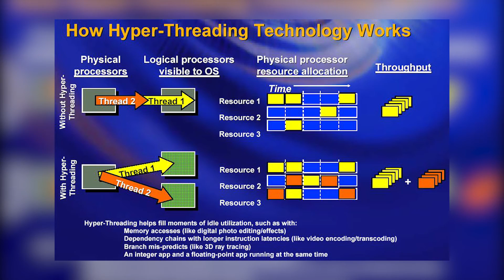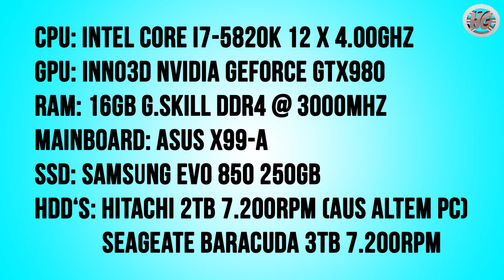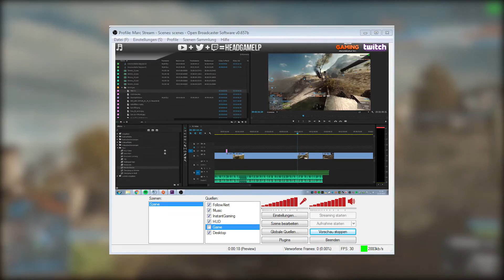HeadGameLP's NEUER PC - Mein Fazit zur Leistung! [HD]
You must contact the artist if you would like to make money from their music.")